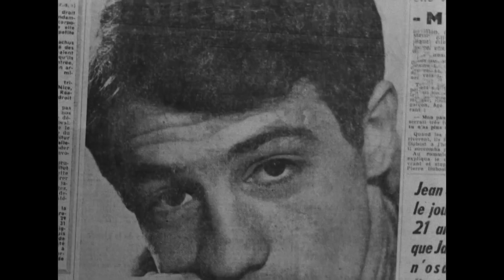BREATHLESS by JEAN-LUC GODARD at CINEMA AKIL // MAR 17 - 18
Petty thug Michel panics and impulsively kills a policeman while driving a stolen car. On the lam, he turns to his aspiring journalist girlfriend Patricia, hiding out in her Paris apartment. When Patricia learns that Michel is being investigated for murder, she begins to question her loyalties.